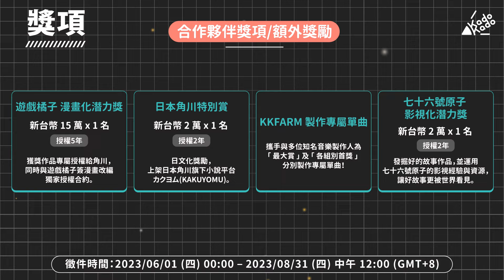2023 KadoKado 百萬小說創作大賞 - 用文字穿梭多重宇宙：比賽說明 【台灣角川】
所有新書介紹與購書都在這~
新書情報、活動資訊、各式好康，千萬別錯過

🏆 大賞獨得新台幣120萬 🏆
👑 5大主題 x 30多組獎項 👑
KadoKado 百萬小說創作大賞徵集全球各類型華文原創小說，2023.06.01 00:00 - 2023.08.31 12:00 (GMT+8) 等你來挑戰。不限制參賽者年齡、地區、國籍等，打造全華文小說圈最自由的創作者平台。

大賞徵件包含「奇幻小說、類型小說、BL(耽美)小說、戀愛小說、短篇小說」五大組別，本次比賽獲得大賞者，更可獨得最高獎金新台幣120萬元整+專屬作品出版合約。

🍀 主辦單位：台灣角川、KadoKado 角角者
🍀 合作夥伴：日本角川集團、遊戲橘子集團、beanfun! 漫畫星、KKFARM
🍀 重量級評審：職業輕小說家｜御我、知名編劇 · 導演｜王小棣、職業小說家｜米洛、職業小說、散文作家｜Middle、百萬 YouTuber｜志祺七七